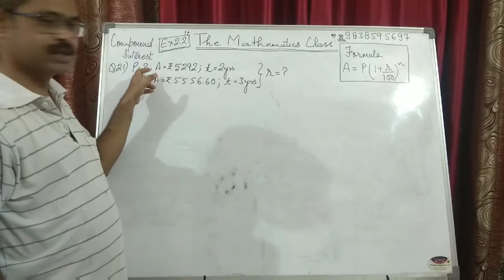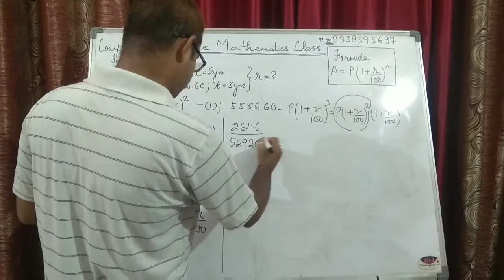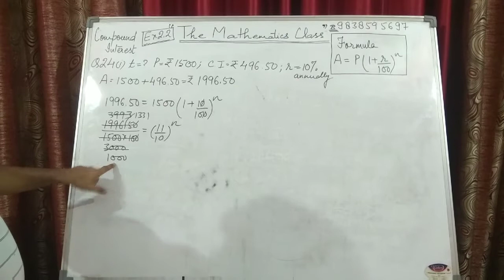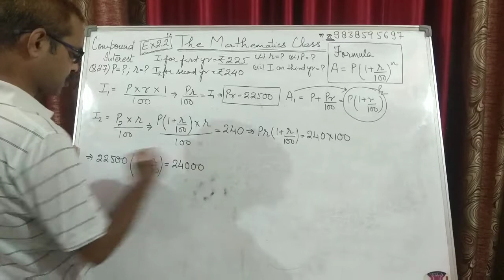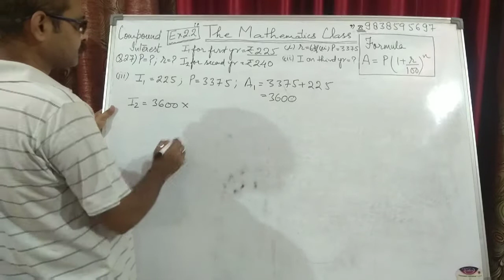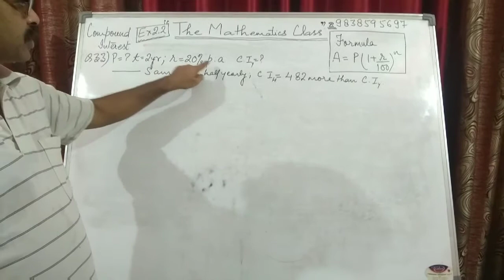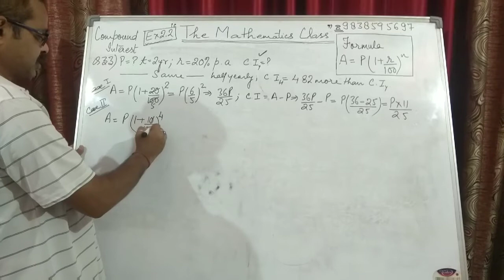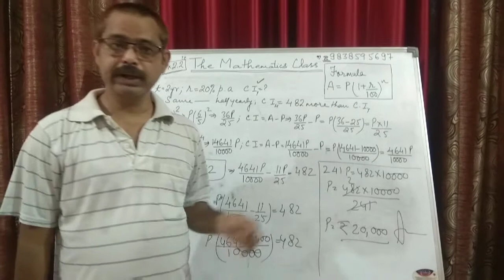Compound Interest Class IX Ex 2.2 Problem Sums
This video is for class 9 Compound Interest Ex 2.2 (M.L.Aggarwal) In case of any doubt please do comment .